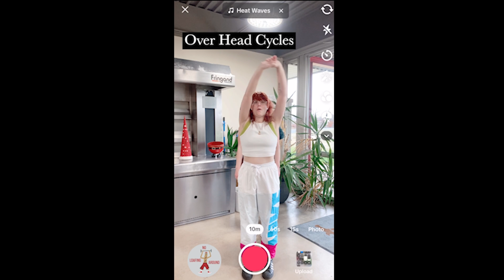GRWM Stretching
Stretches:​

Hula Hoops​

Goal Posts​

Twist and Reach​

Stretches can be quick and trendy just like TikToks!​

At Companion, we recognize the importance of stretching before work in manufacturing and food production. We've been baking fresh artisan bread in St. Louis, Missouri, for 30 years, and as much as we stretch and knead our dough, we know how important it is to stretch ourselves! To make stretching more fun for our own employees, we developed these videos by looking back at the workout, music, and pop culture trends of the past 30 years. We hope these helpful parodies bring a little joy to you and your team before work, and remind you that stretching can help prevent injury, improve flexibility, and boost your mood before your shift. ​